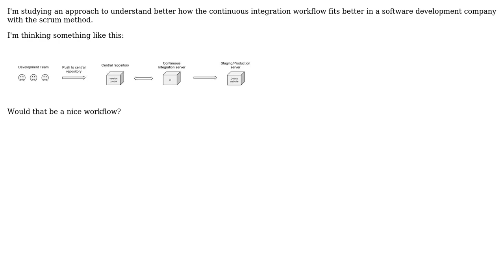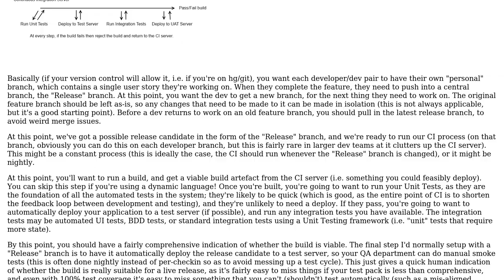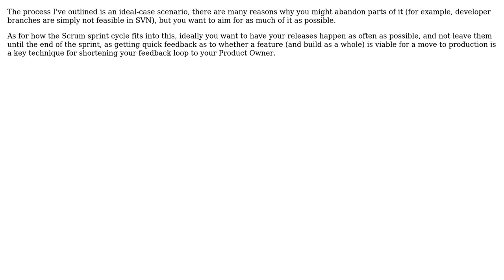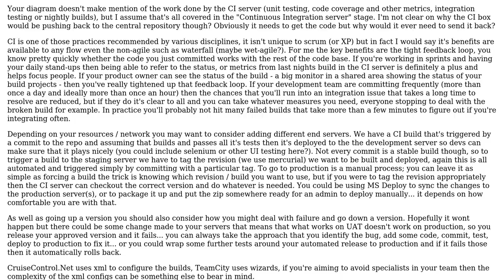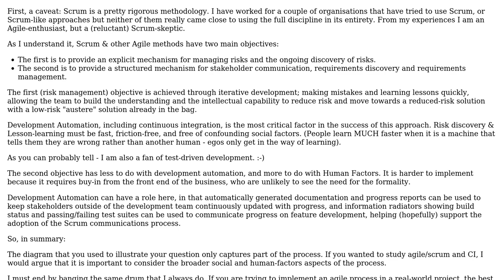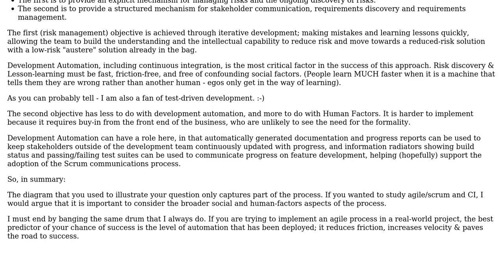Software Engineering: Good workflow for software development with scrum and continuous integration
With thanks & praise to God, and with thanks to the many people who have made this project possible! | Content (except music & images) licensed under CC BY-SA | Music | Images & others | With thanks to user William Payne user Simon Martin user Jeanne Boyarsky user Ed James user Daniel Ribeiro and the Stack Exchange Network Trademarks are property of their respective owners. You are responsible for your own actions.